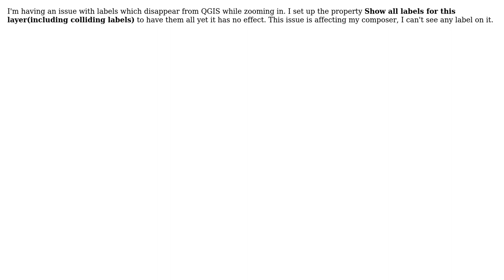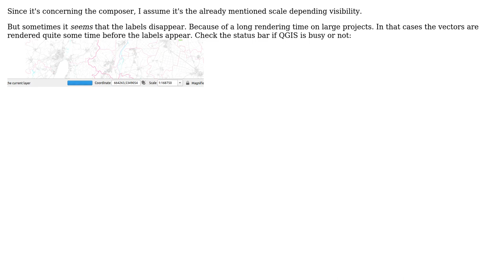GIS: Labels disappear in greater scales in QGIS 3.6 (2 Solutions!!)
GIS: Labels disappear in greater scales in QGIS 3.6

With thanks & praise to God, and with thanks to the many people who have made this project possible! | Content (except music & images) licensed under CC BY-SA | Music | Images & others | With thanks to user zakaria mouqcit user signedav user nepluisse and the Stack Exchange Network Trademarks are property of their respective owners. You are responsible for your own actions.